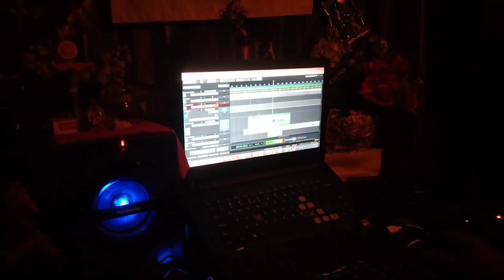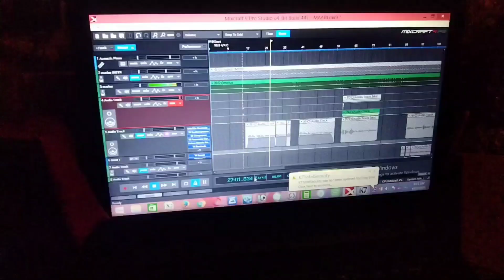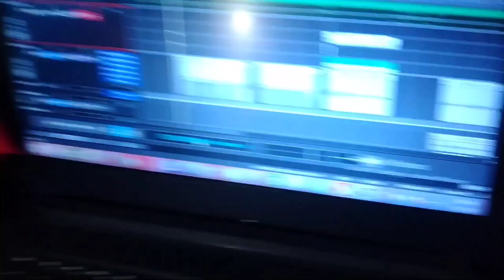Video shooting time New video// G H Vlogs//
Video shooting time New video//. Full video. new __adivasi vlogs New vlogs New video